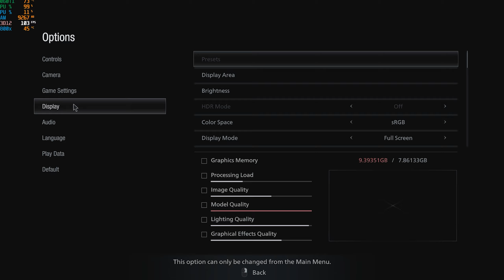Resident Evil Village Demo RTX 3060Ti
Config

1440 and 1080p RTX ON

00:00 1440p
11:00 1080p

AMD 5800x
inno3d twin oc 3060 ti
32GB ram Corsair Vengeance LPX 16GBx2
asus tuf x570 plus
cm 750w gold
1tb crucial nvme m.2